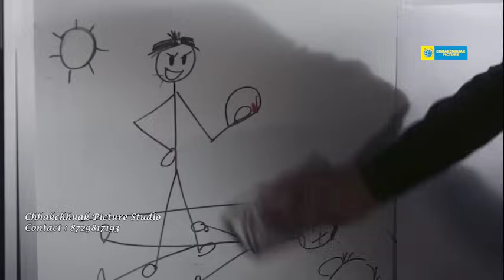Vanram atanga paihthlak Lucifer | Lucifer S1 -S3 Mizo Recap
Copyright Disclaimer under section 107 of the Copyright Act 1976 , allowance is made for "fair use" for purposes such as criticism, comments, news reporting, teaching, scholarship,and research. fair use is a use permitted by copyright statute that might otherwise be infringing. non-profit, educational or personal use tips the balance in favour of fair use. in case you feel your rights are violence, kindly email me at : Comment section.